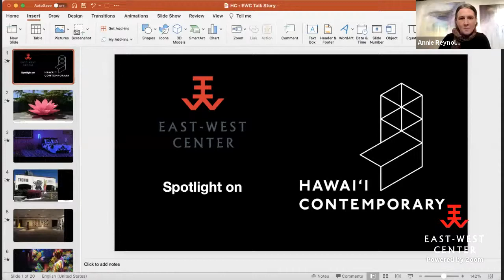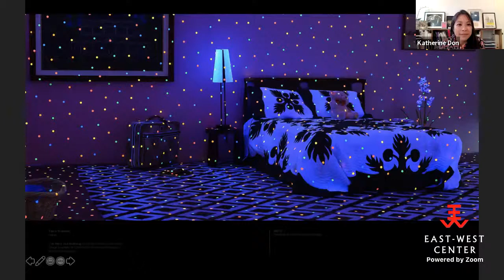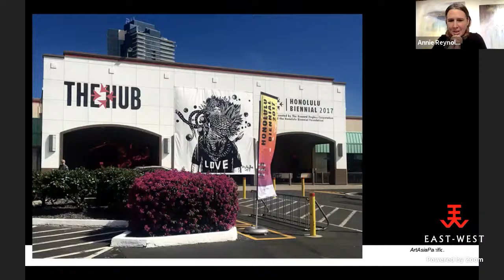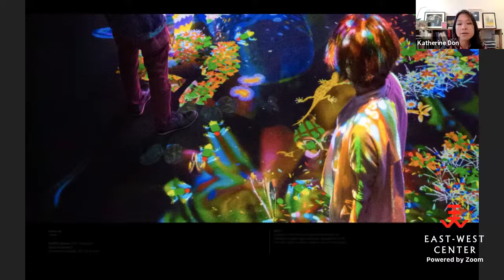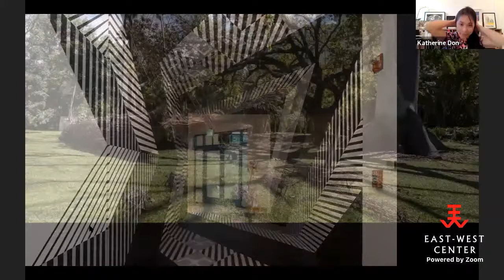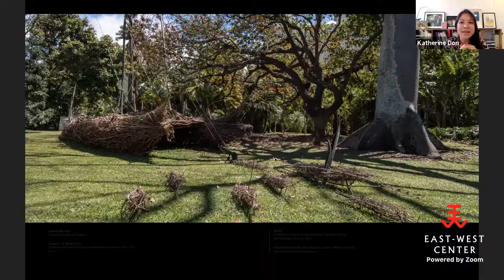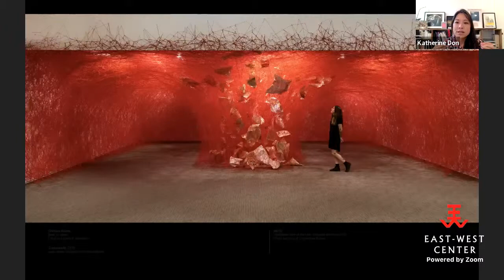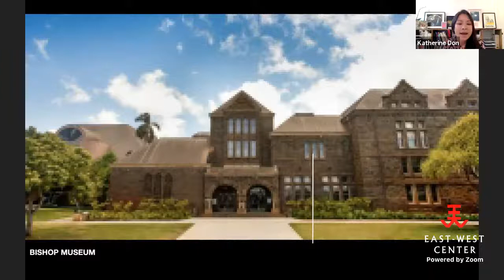EWC Gallery Spotlight on Hawaiʻi Contemporary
Spotlight on Hawaiʻi Contemporary: Why does Hawaiʻi need a Triennial? - a conversation with Katherine Don, Executive Director, Hawaiʻi Contemporary

Sunday, March 7th, 2:00 - 3:00 p.m. Hawaiʻi Standard Time